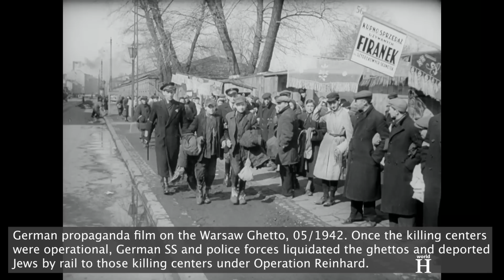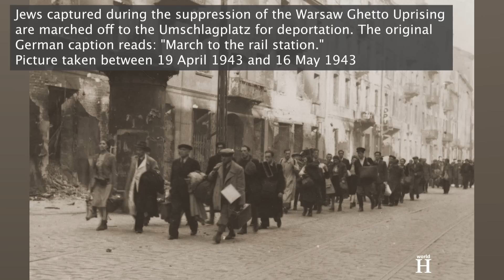Odilo Globocnik - Bestial NAZI Torturer, Killer & Sadistic Deviant & his EXTREMELY Horrible Crimes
Odilo Globocnik - Bestial NAZI Torturer, Killer & Sadistic Deviant & his extremely Horrible Crimes. The 12th of March 1938. German troops cross the border with Austria and invade the country without firing a single shot. They are not met with armed resistance, but with cheers and flowers. While thousands of Austrians turn out to greet Adolf Hitler as he travels first to Linz and then on to Vienna, terrified Jews, leftists and other opponents of the Nazi Regime race towards the country’s borders, hoping to reach them before they are closed but most would become trapped in a rapidly nazifying Austria. In the weeks that follow, there is pogrom-like violence across the country. Austrian Nazis and others beat up, attack, and humiliate the Jews. They force them to scrub the streets, clean public toilets and perform humiliating exercises. Many decide to try to leave Austria and lines appear at consulates across the city of Vienna. One of the most fanatical Austrian Nazis who will become a key figure in the implementation of the Final Solution is Odilo Globocnik.

Odilo Lothar Ludwig Globocnik, the son of an Austrian Croat family of low-ranking officials, was born on the 21st of April 1904 in Trieste, then part of Austria-Hungary. Globocnik was a builder by profession and in 1920s he worked as a technician and construction supervisor. In 1931, he joined the Nazi party in Austria, engaged in several illegal activities for the Party and was imprisoned several times as a result.

In January 1933, Adolf Hitler was appointed Chancellor of Germany and he fully intended to bring about an Austro-German union. However, Germany was not immediately militarily and diplomatically ready to carry out Hitler’s foreign policy goals. First, Hitler and other Nazi leaders focused on establishing a Nazi dictatorship. However, behind the scenes the Nazi leadership began planning territorial expansion and a European war almost as soon as they took power. Beginning in May 1933, the Austrian Nazis waged a propaganda and terror campaign which was encouraged and funded by Germany. The Nazi goal was to undermine the regime of the Austrian Chancellor Engelbert Dollfuss by making it look incompetent. They staged disruptive protests and brawled with political opponents and the police. Austrian Nazis set off explosives and tear gas bombs in public places and Jewish-owned businesses.
One of the bombs was thrown on June 12, 1933 in Vienna  into a jewelry shop of Norbert Futterweit, who was of Jewish descent. As a result of the bomb explosion Futterweit was instantly dead and there were several people badly injured at the store and on the street. Several historians believe that Globocnik was behind the attack. However, although the Nazi movement became illegal in Austria, the Austrian Nazis continued to operate illegally within the country.

In August 1933, Globocnik was arrested for the first time, for his attempt to contact imprisoned Nazis in Klagenfurt. Between 1933 and 1935 he was arrested 4 times but served just over a year in jail because Heinrich Himmler, the German head of the SS, always intervened on his behalf. Himmler liked Globocnik, familiarly called him ‘Globus’ and recognized the value of this ruthless Austrian.
His fanatical devotion to the Nazi cause paid off for Globocnik, as he quickly climbed the ladder of the party apparatus in his native Austria and in 1936 he was appointed provincial Nazi Chief of the Carinthia region.
At that time, Globocnik was ridiculed by other Nazis for his Slavic surname, as the Nazis classified Slavs as sub-humans. However, senior Nazis such as Heinrich Himmler, defended him, saying that he was of Aryan origin and that his surname was a result of Slavicization.

In the spring of 1938 Adolf Hitler annexed the Federal State of Austria into the German Reich.
The Anschluss, as it became known, took place over three days between the 11th and 13th of March 1938.
On 24 May of the same year Globocnik was promoted to the post of regional Nazi party leader of Vienna.